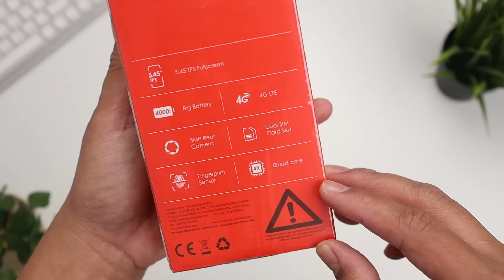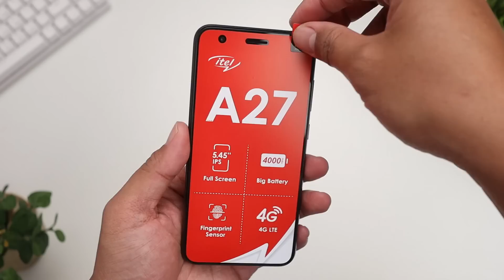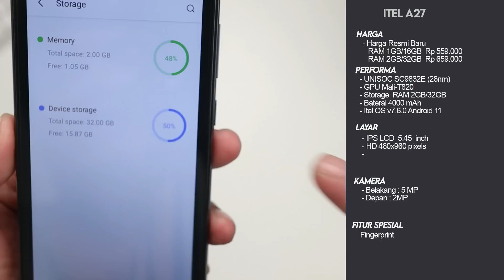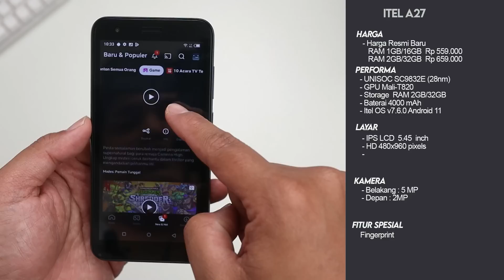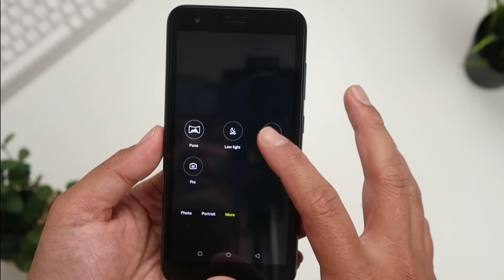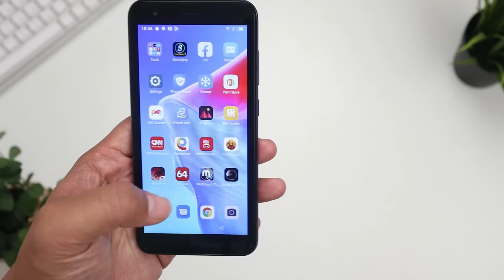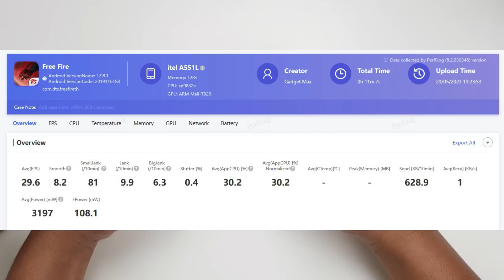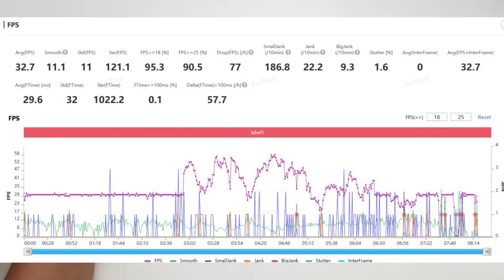HP Murah Resmi Kuat Gaming!! 32GB 4000mAh | Unboxing Itel A27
Nih, tinggal cek aja udah ane pilihkan yang terbaik :
Rekomendasi tahun 2023 versi Gadget Max 👇

- Smartphone 300ribuan 👇
1. Huawei Y5 Rp 300 ribu
2. Xiaomi Redmi 2 Rp 400 ribu
3. EVERCOSS XTREAM 1 PRO Rp 500 ribu
4. Redmi 4a Rp 600 Ribu
5. Advan Nasa Rp 700Ribuan
6. Maxtron S11 Rp 800Ribuan
7. Samsung A2 Core 900Ribuan
8. Itel Vision 1 Rp 900Ribuan

- Smartphone 1jutaan 👇
1. Tecno Spark 6 Go
2. Infinix Hot 10 Play Rp 1,2 juta
3. Redmi 9C Rp 1,3 juta
4. Realme C3 Rp 1,4 juta
5. Infinix Hot 10 Rp 1,5 juta
6. Redmi 9 Rp 1,6 juta
7. Realme C15 Rp 1,7 juta
8. Poco M3 Rp 1,8 juta
9. Redmi 9T Rp 1,9 juta
10. Redmi Note 9 Rp 2 juta

Smartwatch Dibawah 300RB Rekom Gadget Max